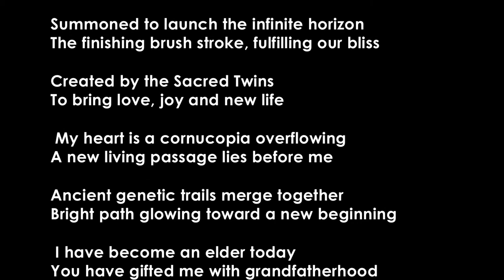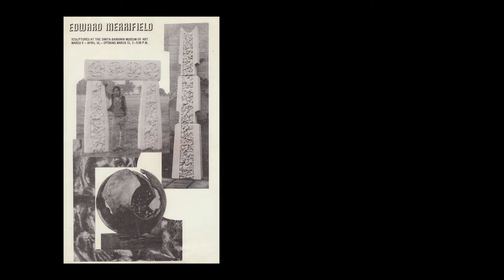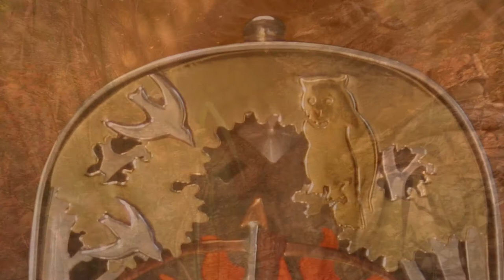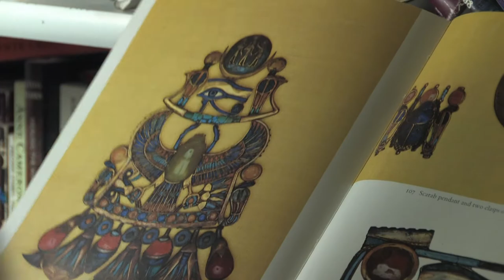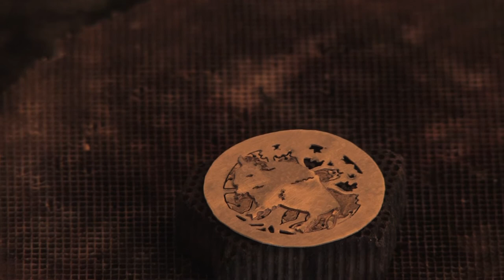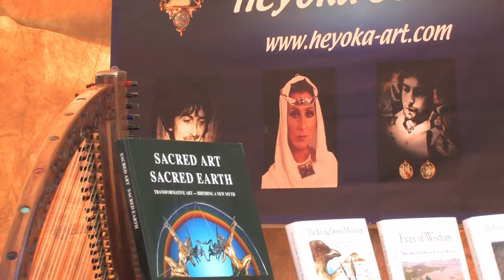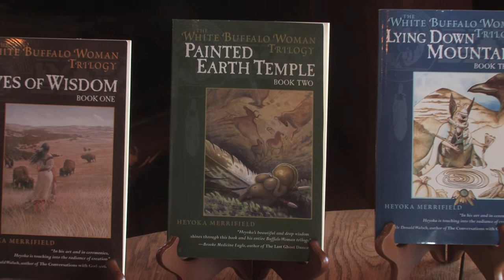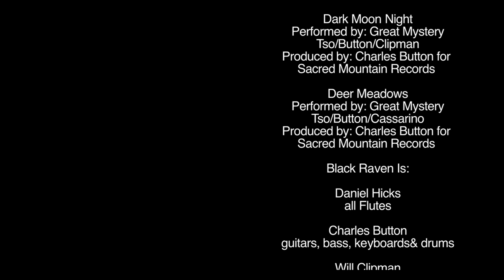Sundancing With The Muse...Heyoka Merrifield's Sacred Art Story (Entire Movie)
In Sundancing with the Muse, we discover the
importance of the sacred in art, the sacred in the
earth and a ceremonial life that makes them one.
Montana Artist and shaman Heyoka Merrifield,
exposes his personal and creative journey that reveals
the source of creativity and the roots of imagination.
In looking at the medicine wheel of his story as a sundancer
for more than thirty years and his near death shamanic
experience that gave him a unique grasp of the interplay
between our world and the world of spirits, a path is illuminated
and we realize we each have a gift to give away to the circle of life,
making our walk on earth a sacred journey.

Sundancing With the Muse, Heyoka Merrifield's Sacred Art Story
a feature film by filmmaker Jason Gutzmer